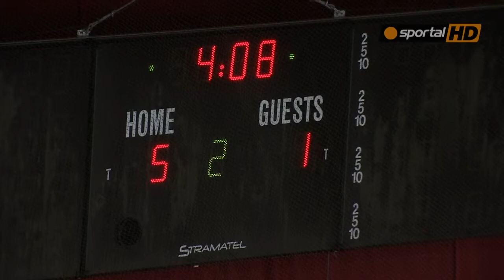ЦСКА - Беостар (Сърбия) 10:2 (3:0, 3:1, 4:1)